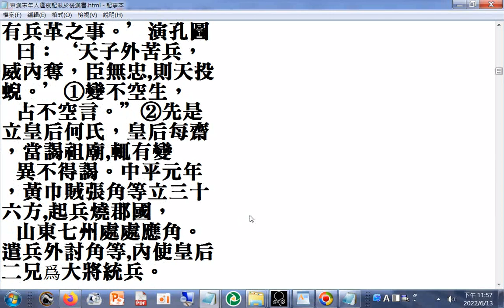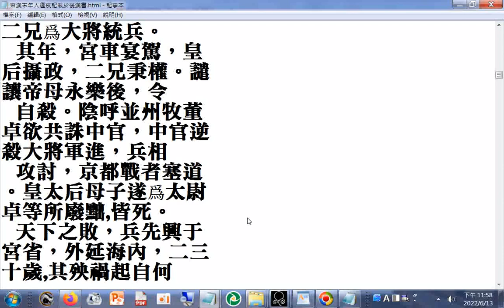東漢末年大瘟疫記載於後漢書